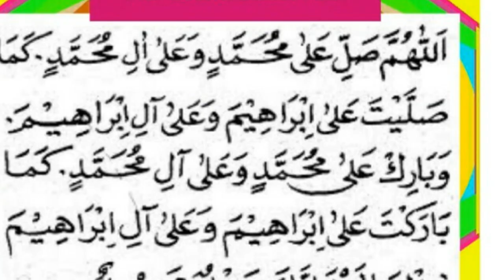Bacaan Doa Takbir 1 - 4 Sholat Jenazah